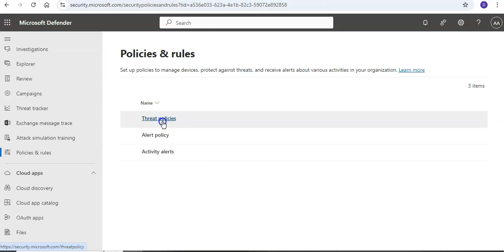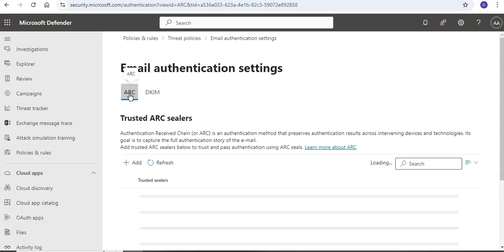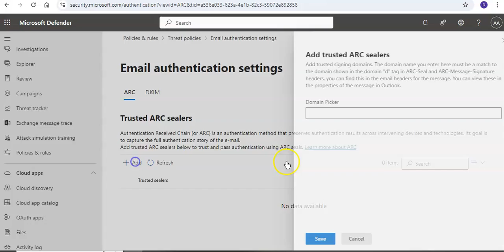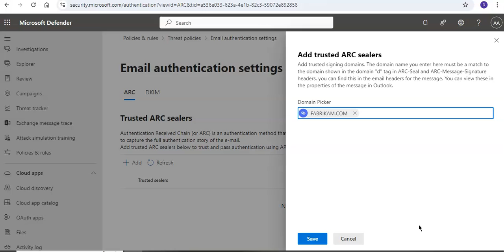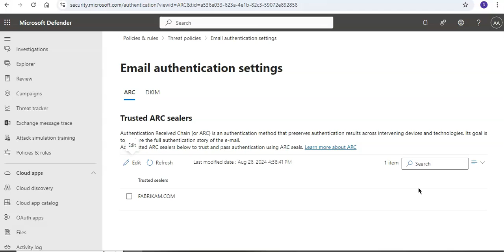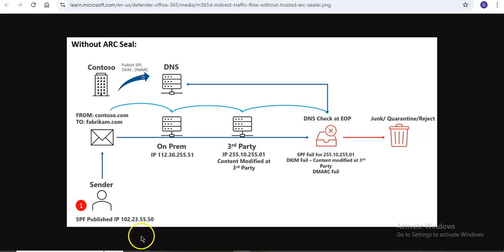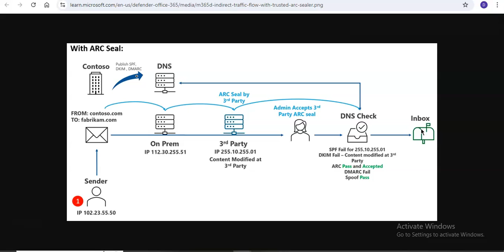WHAT ARE TRUSTED ARC SEALERS IN MICROOFT OFFICE 365 AND HOW TO CONFIGURE TRUSTED ARC SEALERS